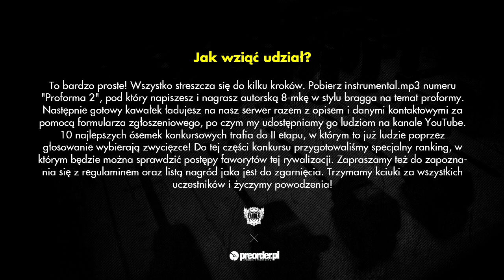MARS - konkurs Proforma 2 RMX (preorder.pl x Bezczel)